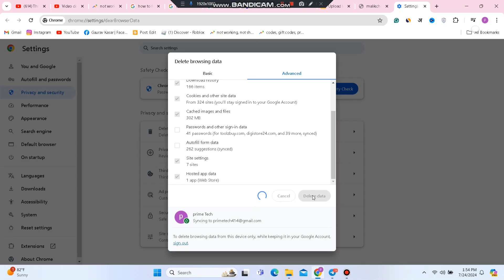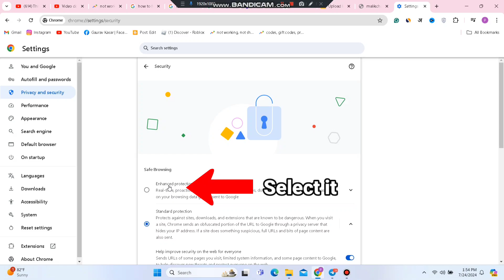Fix " This Site Can't Be Reached Problem In PC/Laptop (2024)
How ti fix this site can't be reached in chrome problem pc.

Are you struggling with the "This site can't be reached" problem in Chrome on your PC? This video is here to help! I'll walk you through several effective solutions to fix this frustrating error. From checking your internet connection and resetting your DNS settings to updating Chrome and tweaking firewall settings, we cover all the steps you need to get back online quickly. Perfect for beginners and tech-savvy users alike, this guide ensures you'll overcome this issue with ease.

Timestamp.

00:05 Intro
00:06 Delete Cache Files
00:55 Change Security Setting
01:07 Ending